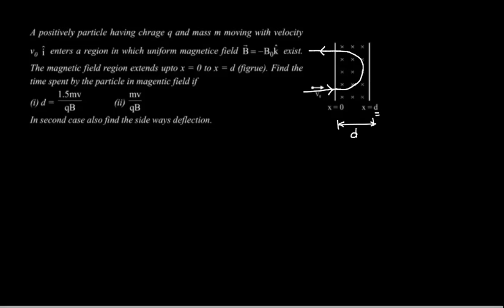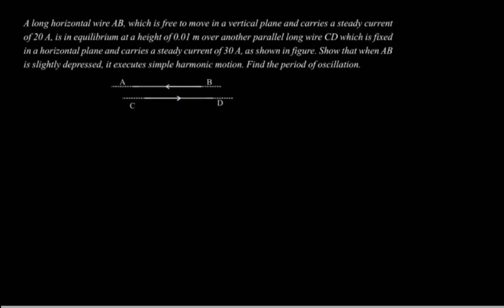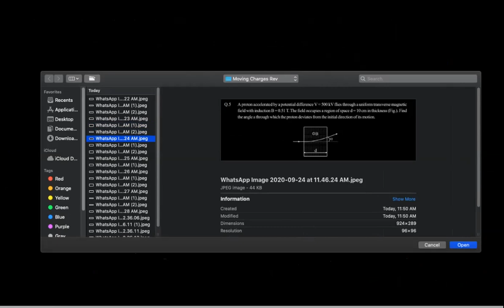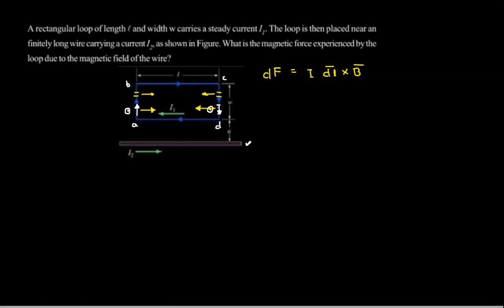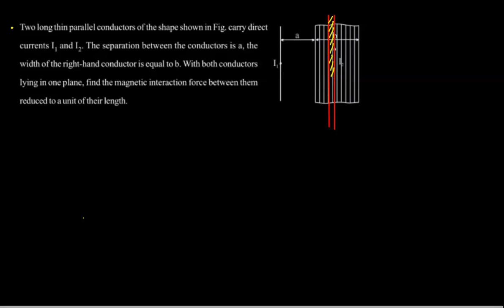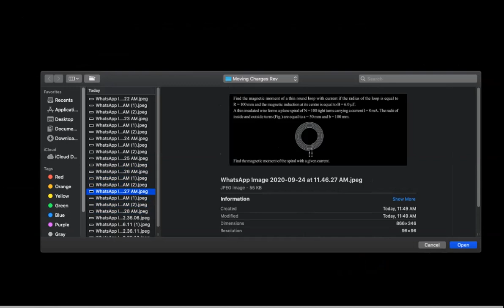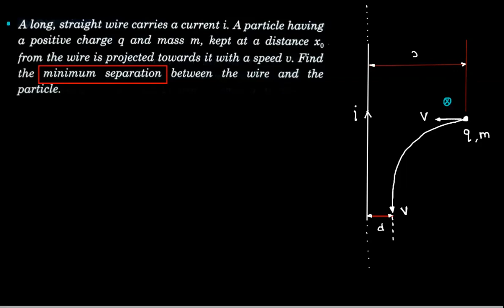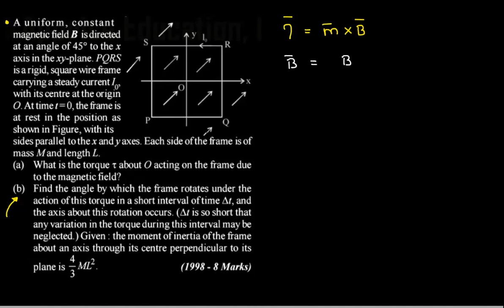Moving Charges and Magnetism - Problem Solving Part 2 of 2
Electric Charges and Field
Grade: XII
Author: DHEERAJ SINGH